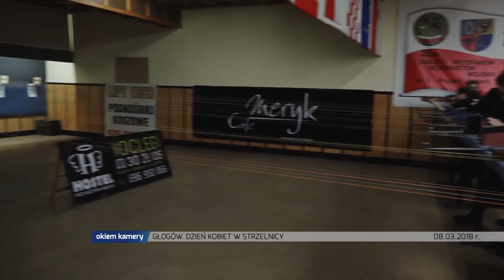GŁOGÓW. DZIEŃ KOBIET W STRZELNICY